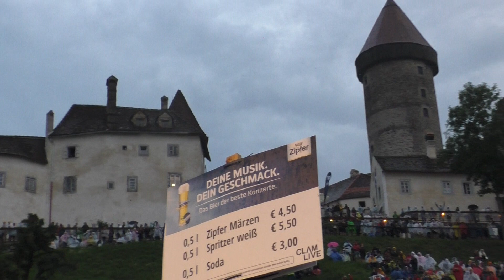Europe - The Final Countdown, Burg Clam, 2.8.2019